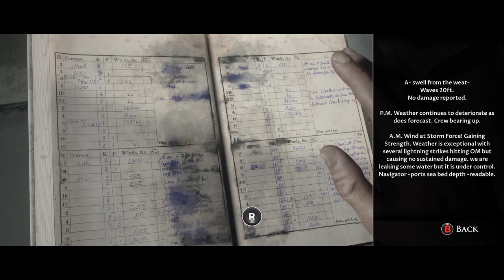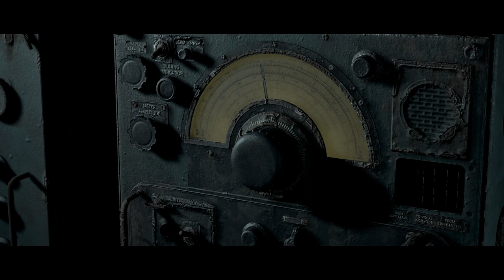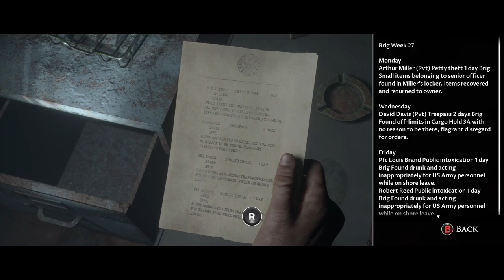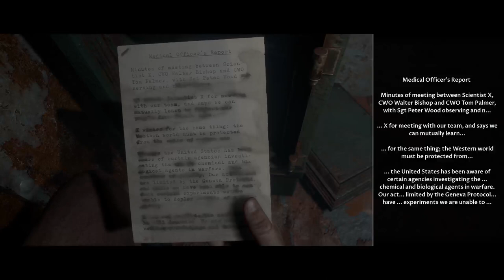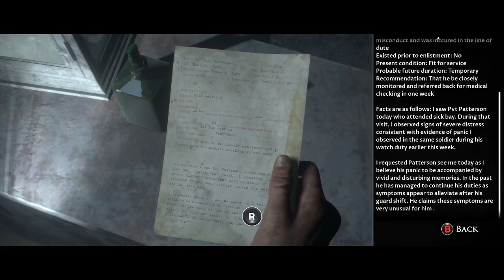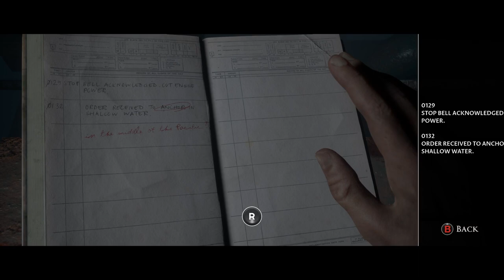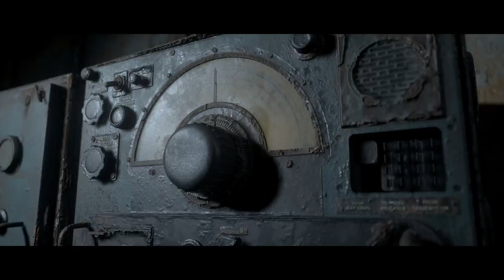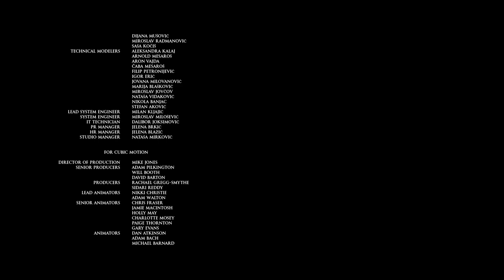MILF PLAYS Our fav seafaring teens (Man of Medan pt 2)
We didn't expect to finish this so soon tbh

If you want to help donate to the channel to support it in order to make it a better viewing experience for you guys & more professional in general, (or even to watch gameplay of new games,) feel free to donate